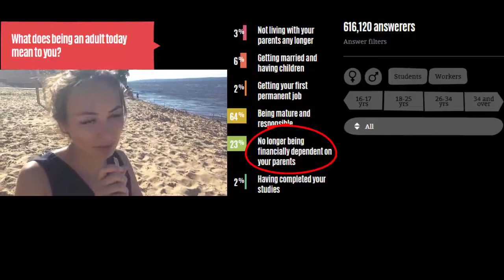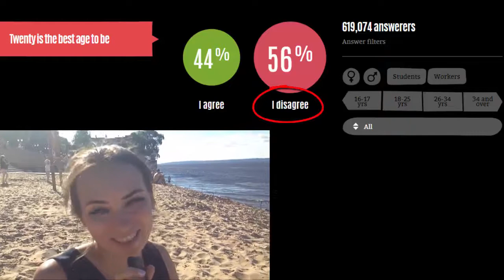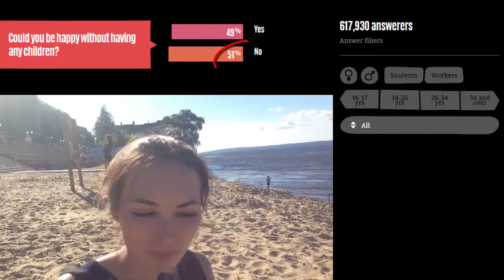Russian Street Interview. Generation What?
ask questions please